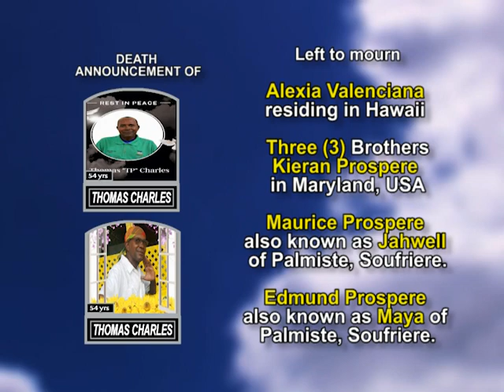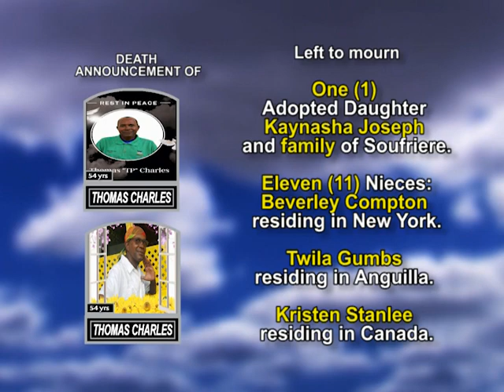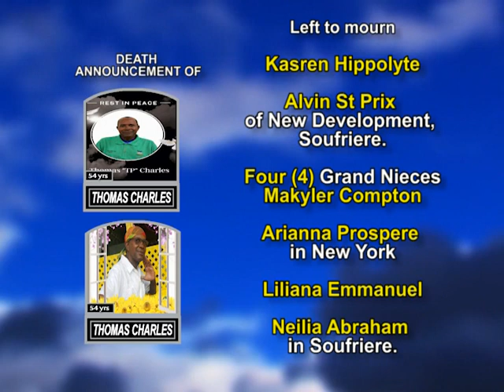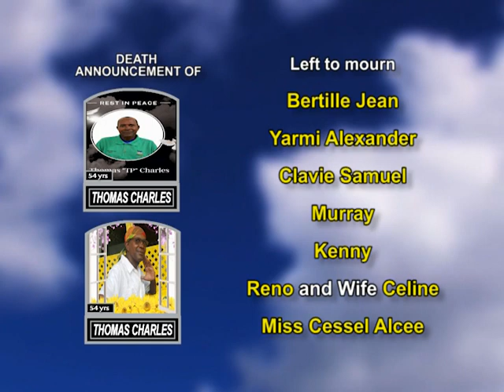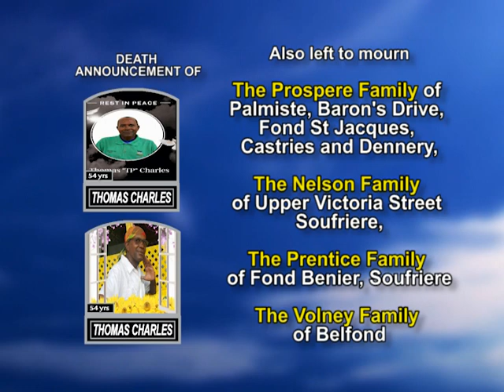Thomas Charles long